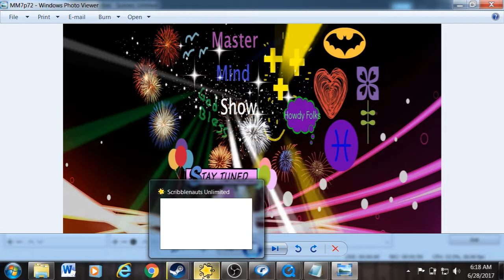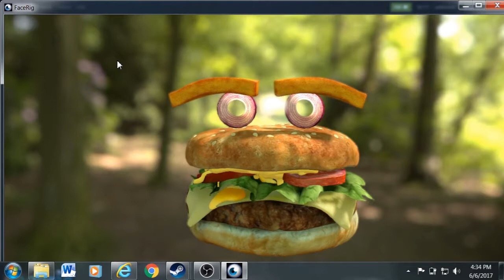Scribblenauts Unlimited Playthrough Part 1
Gameplay or Lets Play with Master Mind
Basically what we got here is Showing Everyone that wants to see
some Footage here of Scribblenauts Unlimited
there is lots of different things to see here and many, many more to come there in The Future. anyone has any comments, Feel Free to comment what you like to. everyone has a Voice, we are all the same here, all Feedback will be used to make This Show here Greater and Greater and I'm Hoping and Praying Everyone Enjoys yourself here, you can Relax and have Fun. God Bless.

P.S. Everyone go ahead now and grab your Popcorn or Soda or Candy or Snacks or whatever you going be eating, and Welcome To The Master Mind Show.

Details on Details: Today we Going take a First Look here of Scribblenauts Unlimited, were the Fun Does Not End. We Just Getting Started Folks. Here you Find that We Got a Very Spectacular Show Today Folks. Here You Going See Who Our 29,30,31 and 32 Subscribers are. ok Folks MaStErMiNd Speaking From The Heart, I Really Appreciate Everyone of You and My Subscribers. Man Oh Man. You Going see Who They Are in Next Video. So Tune Right on In and as Always God Bless.
and Have a Very Blessed Day or Night